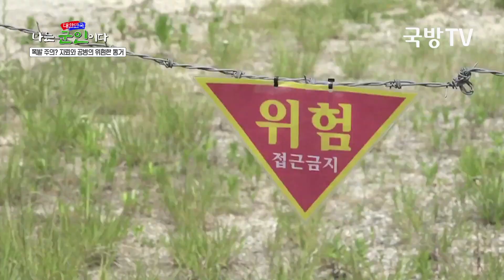[나는 대한민국 군인이다] 50회(3분) 장애물을 넘어 진격 앞으로!-육군공병학교 1부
1948년 창설~
총65만 여명의 정예 공병전사를 배출~
전시 전.후방 각지에서 가장 먼저 임무를 수행하는 공병병과~!
백문이 불여일견~~
최정예 공병 전사를 육성하기 위해오늘도 구슬땀을 흘리는
유한조 소령을 만나본다~!!